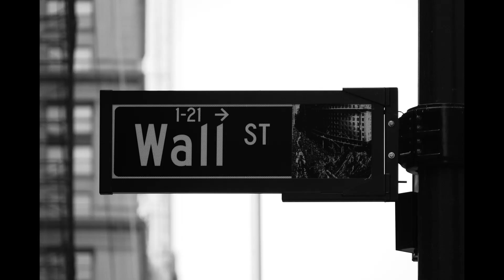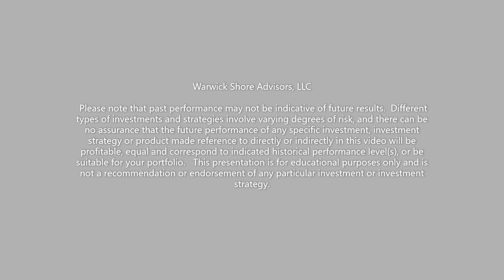What is a Recession? | An 8 Yr Old's Question for Dad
What is a recession?  My 8 year-old son asked me this question and the student of finance within me jumped with excitement.  In this video Paul Z Shelton Jr, provides the economic definition of a recession and provides insight in to the current stance of the business cycle.